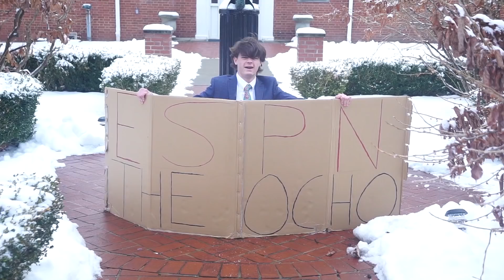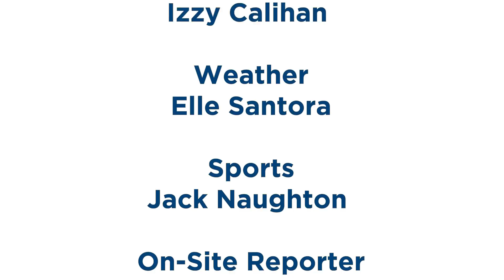WSSA-TV 10:05 News - Friday, March 9, 2018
This month's newscast includes reporting on the Clipper Dance and the McIlroy Center construction, plus weather and sports.